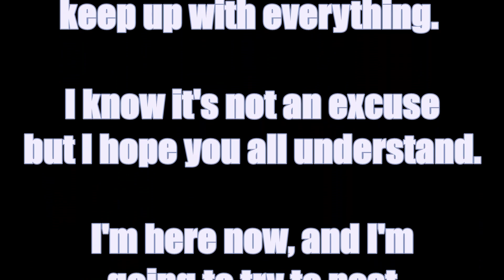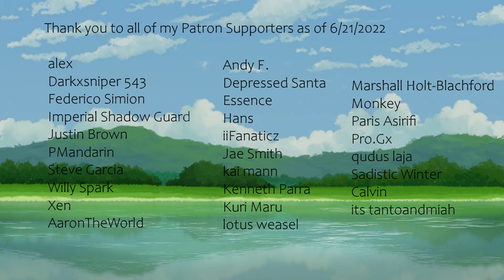Zero Two x Listener "Will you be my darling?" (Darling in the Franxx)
Hey guys ♡
I want to address why I was gone for so long.
I had been completing school, and I'm aiming for a degree so it's been a little hard to keep up with everything. I know it's not an excuse, but I hope you all understand.
I'm here now, and I'm going to try to post for you all again.
~ela ♡

I do not own Darling in the Franxx, or any of the gifs used here. I simply make fan-made stories (Fannon) of the characters. However, I write all scripts and make all sound effects—unless other is specified.